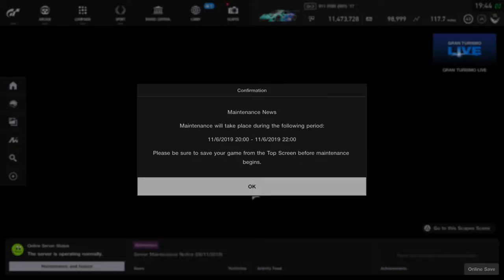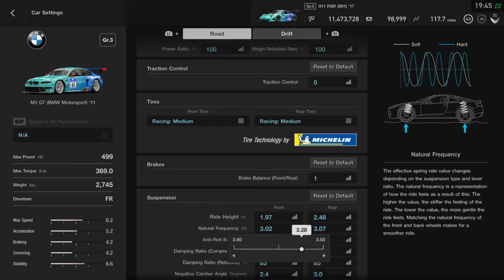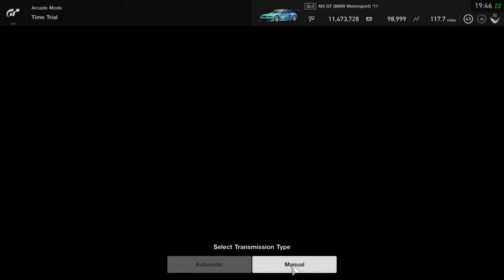Gran Turismo®SPORT_20191106195359